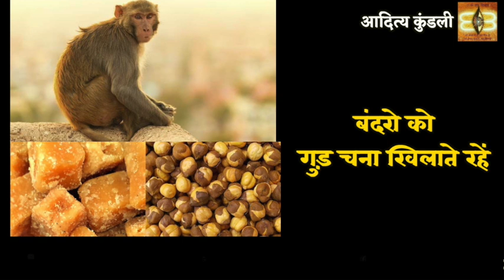सिंह लग्न/राशि 2021| क्या करें उपाय | कैसा रहेगा 2021 सिंह लग्न वालो के लिए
Acharya Sakshi Sanjeev Thakur talks about  सिंह लग्न/राशि 2021 | क्या करें उपाय | कैसा रहेगा 2021 सिंह लग्न वालो के लिए

For Premium Service and Personal Analysis of your Vaastu & Astrology, Kindly call on numbers provided below for appointment:

Our Live Session on Facebook at 3:00PM and 10:00PM